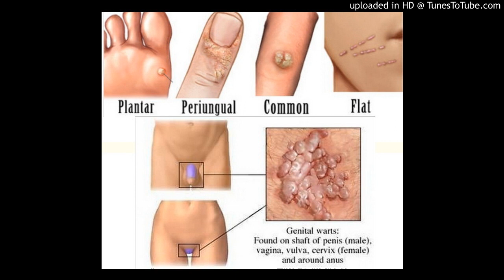Anogenital warts (AGWs),genital warts or condyloma acuminata, is a common sexually transmitted disea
Incidence of anogenital warts in Liuzhou, south China: a comparison of data from a prospective study and from the national surveillance system
Feixue Wei, Wei Sheng, Xin Wu, Kai Yin, Jian Lan, Yue Huang, Xinjing Ma, Ya Zheng, Sijie Zhuang, Shoujie Huang, Yingying Su, Mingqiang Li, Ting Wu, Jun Zhang & Ningshao Xia
Emerging Microbes & Infections volume 6, page e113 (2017)
doi:10.1038/emi.2017.100